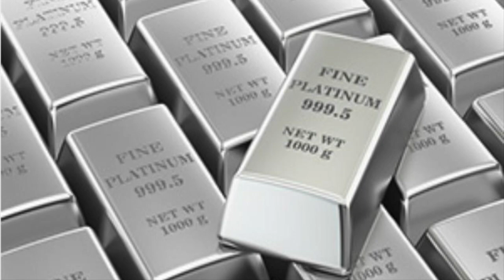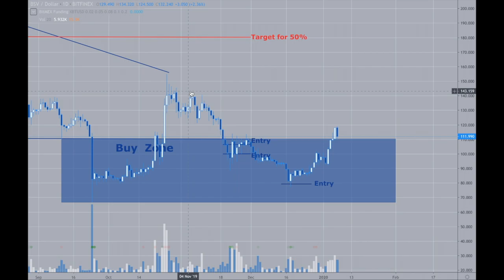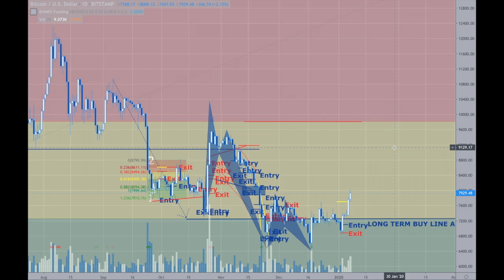Platinum Plus Update January 7th, 2020